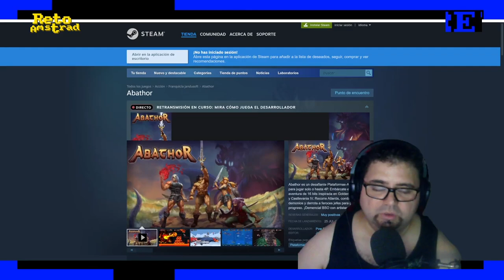ABATHOR | PRIMER CONTACTO | ESPAÑOL | PLATAFORMAS DE ACCION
ABATHOR editado por JANDUSOFT y programado por  los desarrolladores españoles POW PIXEL GAMES formado por  los castreños David y Javier Garay nos propone una aventura de plataformas de acción basada en mecánicas de clásicos como Gods, Blades of vengeance, Legend of Galahad o Magic Sword entre otros que a su vez se "inspiraton" en las mecánicas de recreativas de los 80 como Rastan, Rygar, Karnov, Black Tiger con estilo arcade introdujeron  elementos de juegos de rol (JDR).